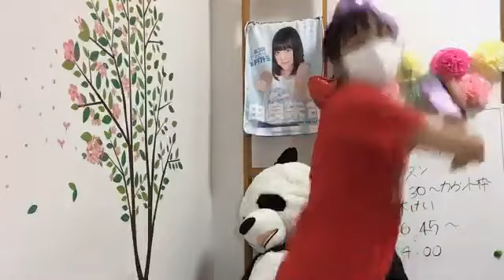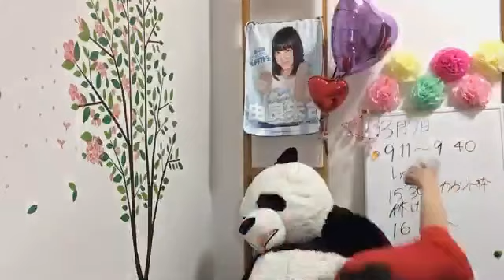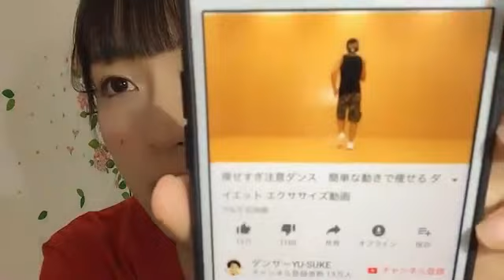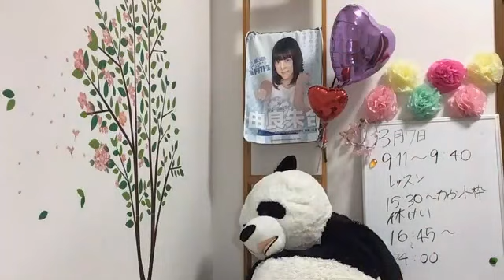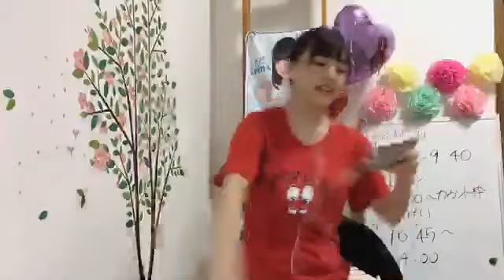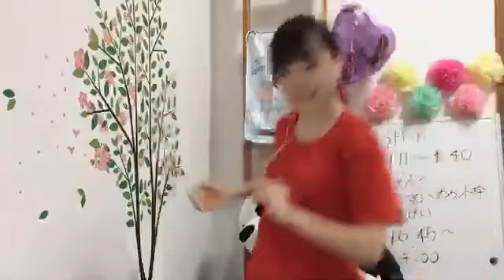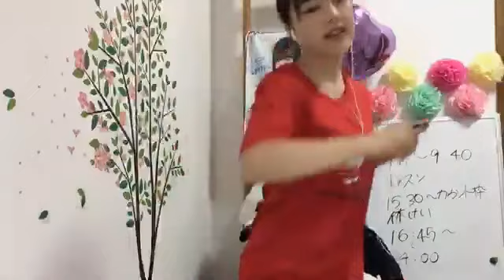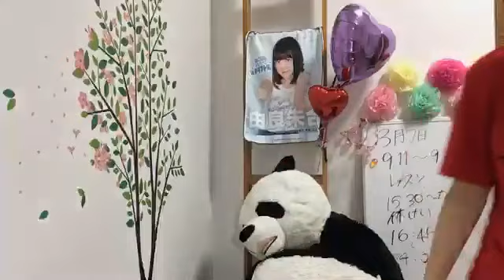2019/03/07 由良 朱合「エクササイズ」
2019年03月07日20時58分
由良 朱合（STU48 ドラフト3期研究生）